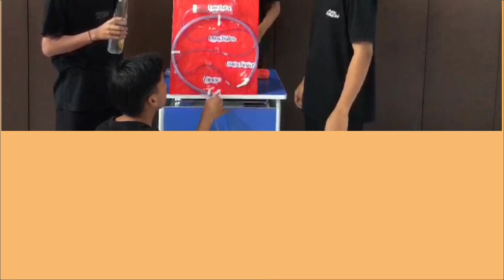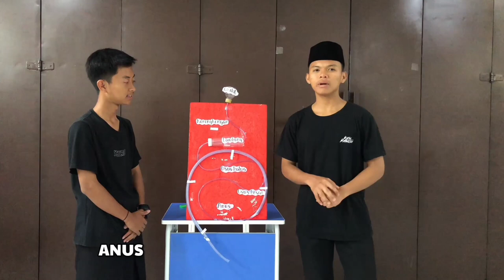simple modle of Human digestive system-XI MIPA SMA ADZKIA ISLAMIC SCHOOL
Tugas  Biologi kolaborasi antara  kelompok sistem pencernaan dan sistem reproduksi dalam rangka membuat model sederhana dari proses pencernaan makanan:
talent :
1. nurul izzah azkiya
2. fadilah  nurvaliza
3. safira kholis
4. alif muhamad zaky
5. lutfi aulia jodie
6. muhammad fadhlan sayidurahman
7. nurfirdaus mova